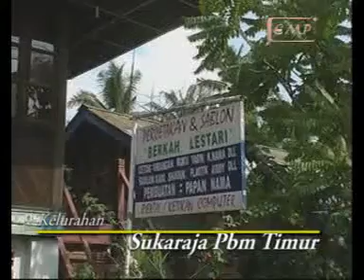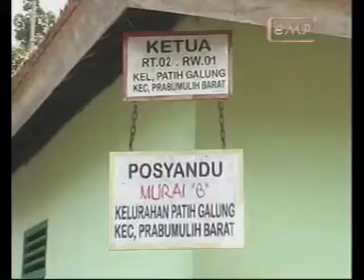Lagu Daerah Prabumulih - ( Anak Umang ) By. Sribuana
Lagu lagu Daerah Prabumulih sudah mulai berkembang pesat sejak puluhan tahun terakhir, dan anak anak muda sudah muali bernai tampil beda, sudah sepatutnya pemerintah memberi wadah dan memberikan pelatihan serta sarana dan prasarana untuk kemajuan remaja2 maupun anak2 muda terkhusus untuk Kota Prabumulih mencakup Rambang-Belide.

Vocalis : Sribuana
Cipt. : Hendri Tj. Raman